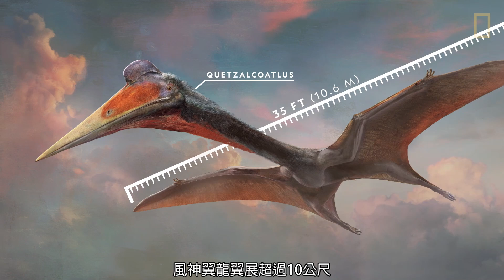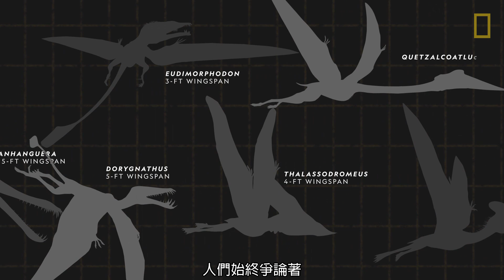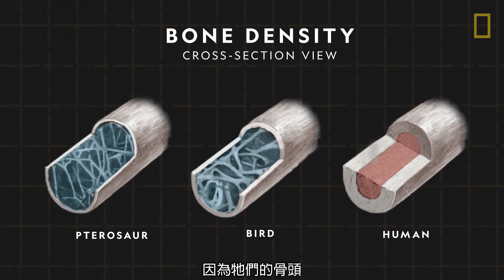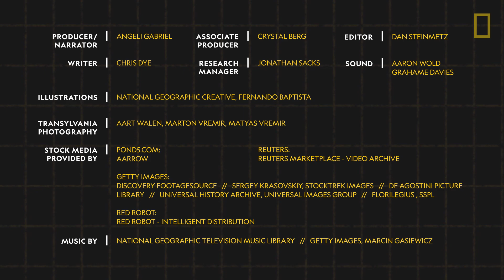101史前教室：翼龍《國家地理》雜誌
翼龍曾統治中生代地球的天空，並適應了許多不同的棲地。翼龍在希臘文中意為「有翅膀的蜥蜴」，牠門的體型差異很大，其中風神翼龍翼展超過10公尺，而蛙嘴龍則跟小型鳥類差不多大。